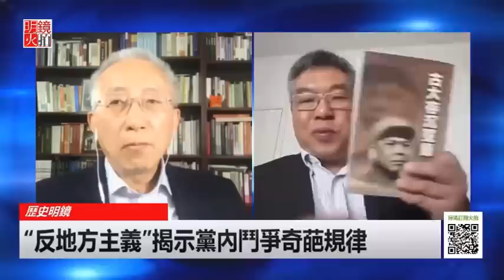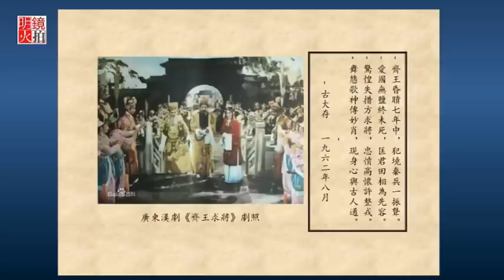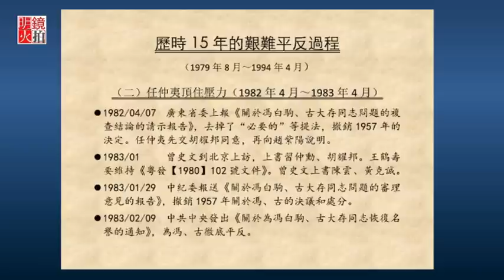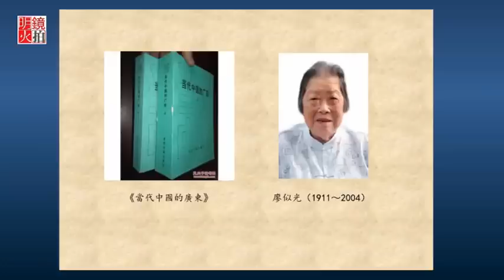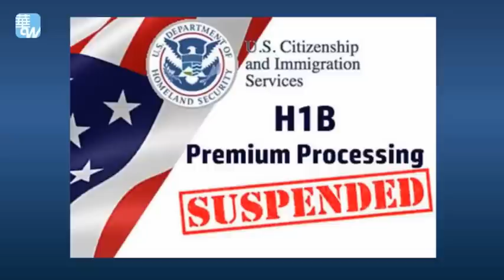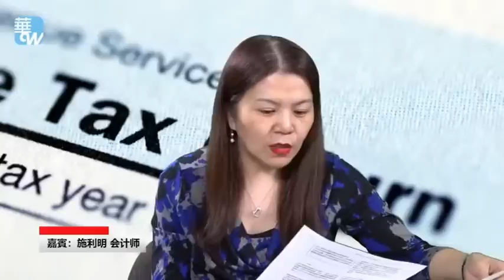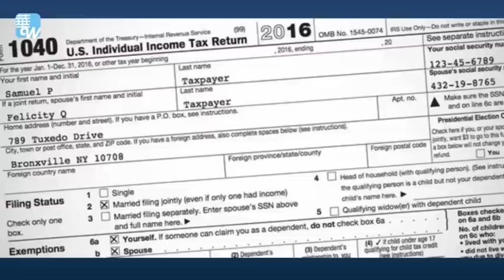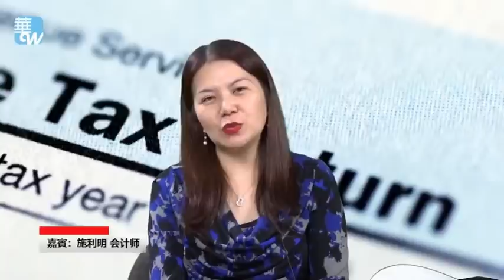中共用“反地方主義運動”整自己人（《大家訪談》2018年4月12日）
1. “反地方主義”揭示中共黨內鬥爭奇葩規律
2. 美國個人報稅技巧與陷阱（下）